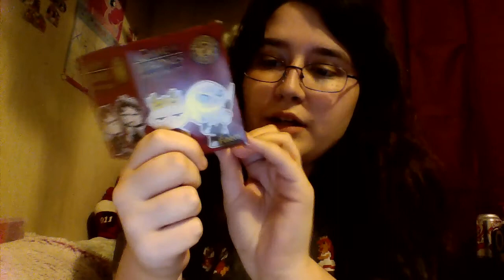Game of Thrones Blind Box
I got a game of thrones blind box today! Super cute! Very adorable, They are cheaper at Books a Million by a dollar and a half, so unless you are buying more then one item at hot topic then go there and save a few dollars. I will check prices at barnes and noble at somepoint. :D